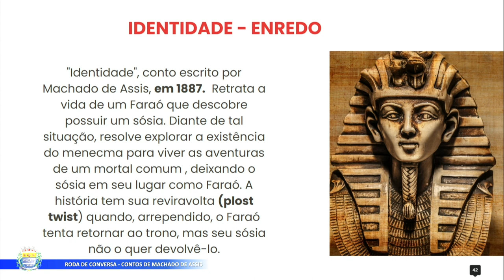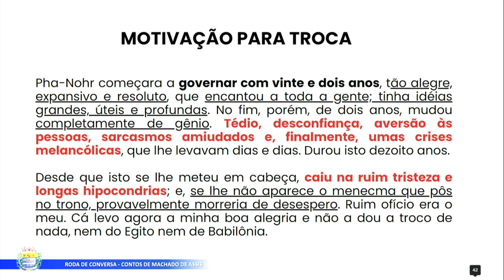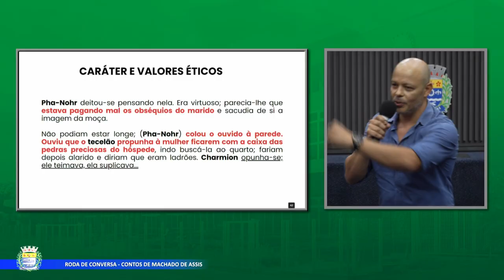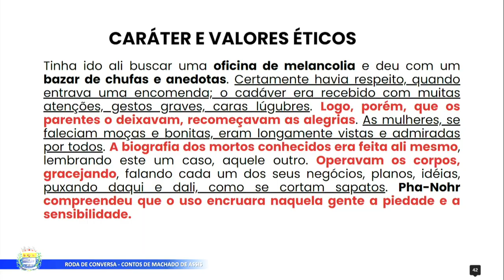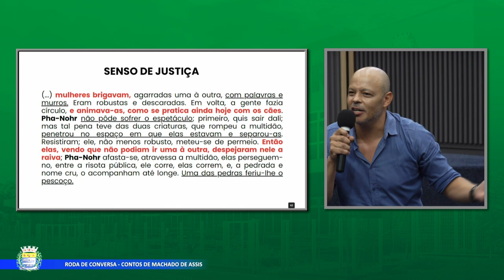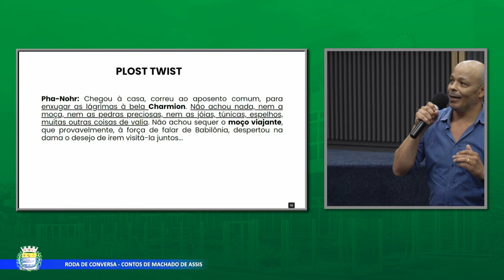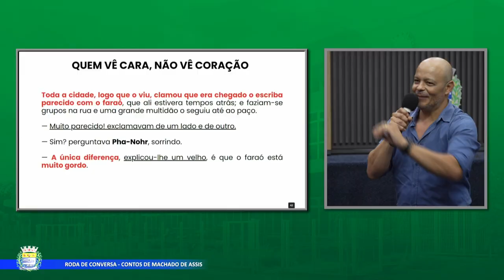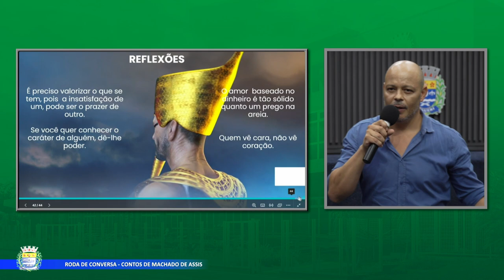PALESTRA - Análise do conto “Identidade” de Machado de Assis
Palestra sobre a Análise do conto “Identidade” de Machado de Assis, realizada em 09/11/2023 como parte da programação da da XVIII Semana Interna de Prevenção de Acidentes do Trabalho (SIPAT) da Câmara Municipal de Barueri.